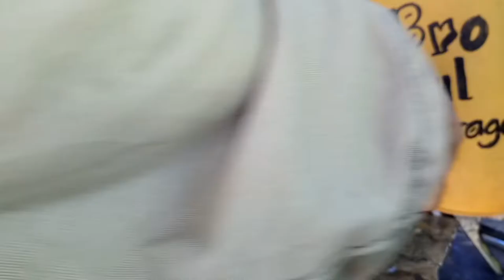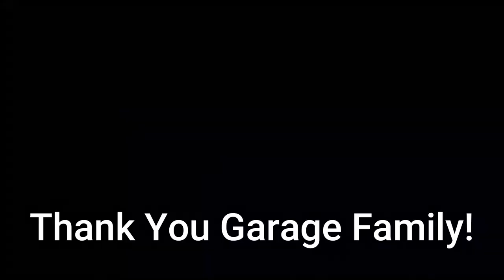BEVEL PLATE//How to Grind Bevel on Flat Bar/Bro Sul Garage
How to make bevel on plate metal
Bevel
a slope from the horizontal or vertical ,a sloping surface or edge.
"a very small 45° bevel is ground on the top surface"
Using Angle Grinder
Introduce also how Fit-up or TackWeld Materials
Introduce Defects Warpage or Distortion
Music Background Credit to Owner by Infraction.
SMAW
STICK Welding
MMA Welding